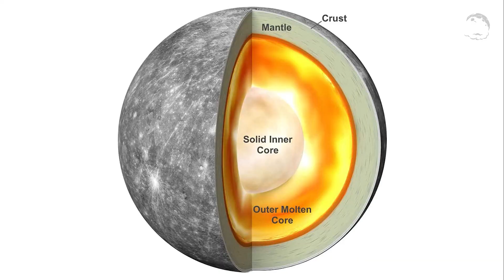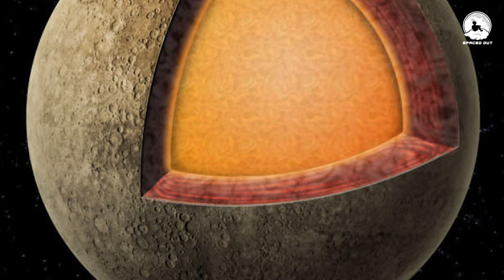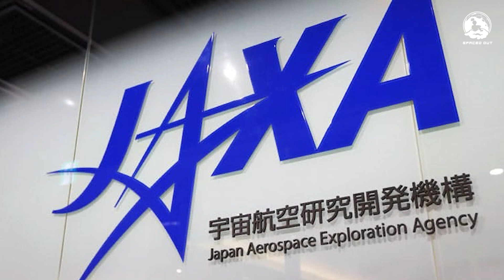Chilling Details of Mercury Emerge As NASA Receives First Real Images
At first glance, Mercury may seem unremarkable. Is something hiding on Mercury? What will we find? Following in the space steps of the NASA Mariner 10 mission to Mercury, NASA's Messenger has sent over 100,00 images of Mercury.  According to the new images released by NASA from the Messenger Spacecraft, Mercury is full of amazing discoveries! Here's what NASA found on Mercury. From the discovery of water ice, and the amazing Caloris Basin, a vast crater with concentric rings and ridges, to the surface composed of deep impact craters, vast smooth plains, and dramatic cliffs. Mariner 10 also explored the thin exosphere where magnetic tornadoes of charged particles were discovered. And with a peek into the core of Mercury, the Messenger spacecraft made the biggest discovery yet - Mercury may be shrinking. Watch this amazing video to the very end to witness all the amazing discoveries made by NASA's Mariner 10 and Messenger spacecraft. You'll never look at Mercury the same again!

00:00 Introduction
01:09 Mercury At A Glance
03:00 Day and Year on Mercury
04:20 First Glimpse of Mercury: NASA's Mariner 10
06:43 A Deeper Dive into Mercury: NASA's Messenger
09:22 Shrinking Mercury
11:07 Mercury's Tectonic Plate
12:53 The Future: International Space Mission BepiColombo